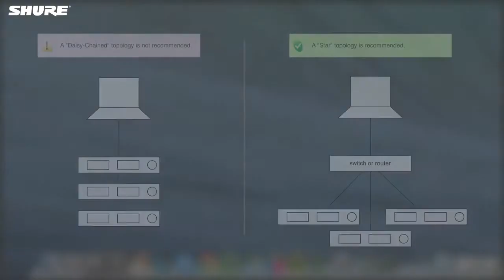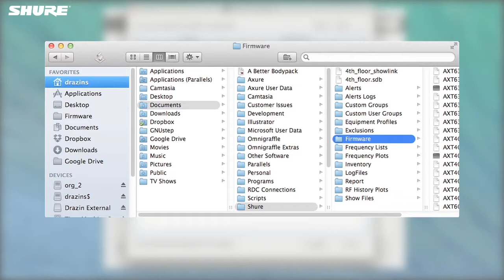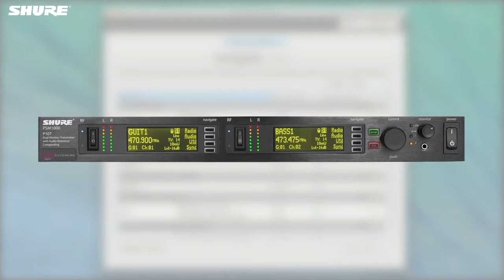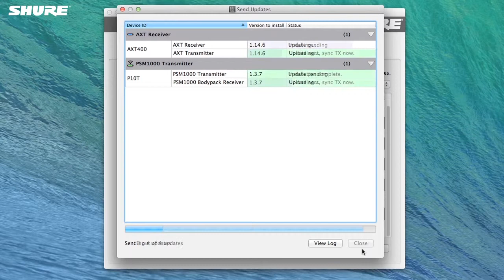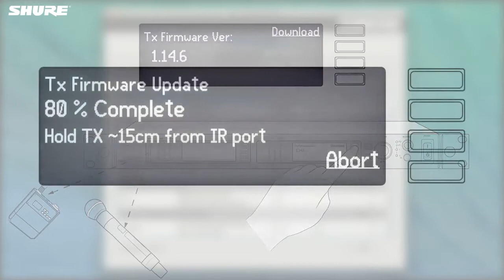Shure Firmware Updates how to eu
Shure How To on Firmare Updates